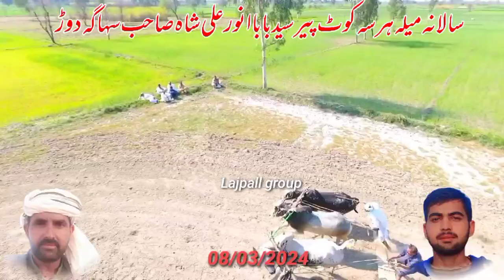سالانہ سہاگہ بیل ریس میلا ہرسہ کوٹ پیر بابا انور علی شاہ صاحب ساگہ/2024۔3 ۔8 [ڈروں کیمرے کی ویڈیو]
Sogha bail Race #165